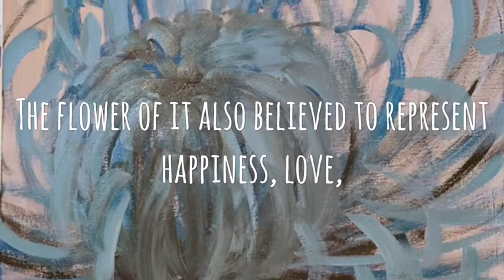FIND YOUR BALANCE - BLUE CHRYSANTHEMUM Step by step video by HSIN LIN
FIND YOUR BALANCE - BLUE CHRYSANTHEMUM
By HSIN LIN
05/08/2018
50.8x 61X 1 cm
Textured Acrylic on Acid free Gesso primed Canvas
ready to hang
Side panel painted: Green
Metallic Gold paint are used . It actually shines beautifully when you look at the physical painting.

Life may be chaotic, the world is spinning, blue chrysanthemum yelling.
Trying to find yourself in all of this.
The chaotic balance, a beautiful mass.

Chrysanthemum signifies life and rebirth.
The flower of it also believed to represent happiness, love, optimism ,longevity and joy.

Chrysanthemum bloom in the colour blue, the universal color of peace and tranquility, has a meaning of farewell to the old self calm and serene, regain all the strength for a new start, and welcome to a new you.

Artwork inspired by a beautiful spider chrysanthemum in Glen Iris ,Victoria, Winter, 2018.
-HSIN LIN

Warm regards,
Artist,
H.Lin